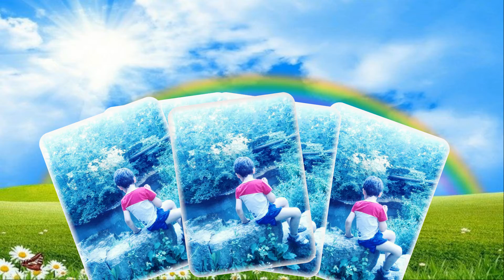Дети наша радость и жизнь....любимым внукам